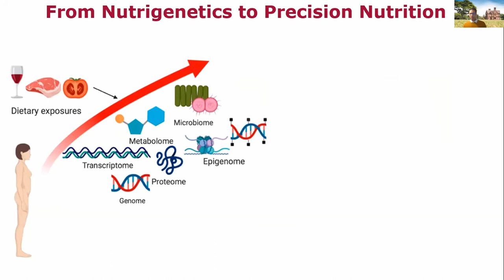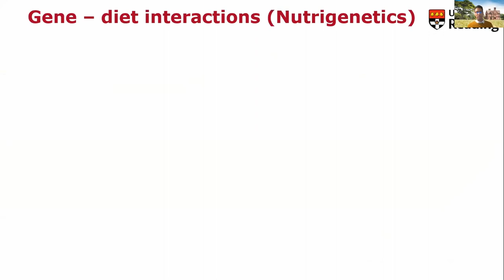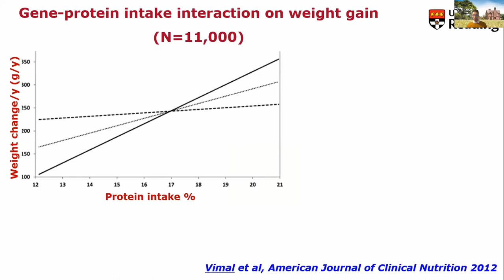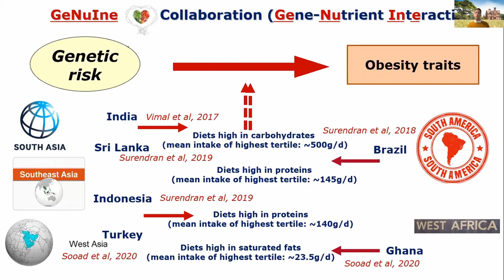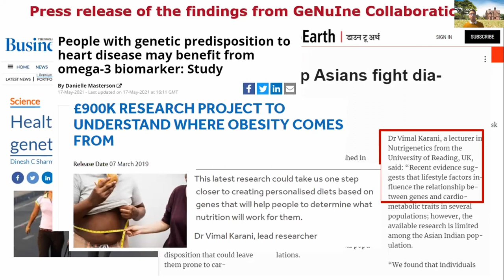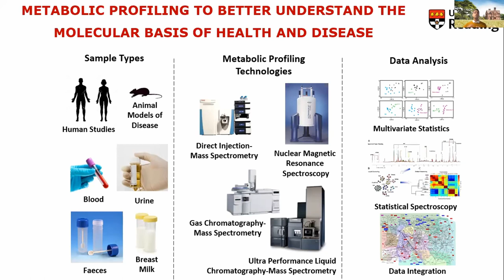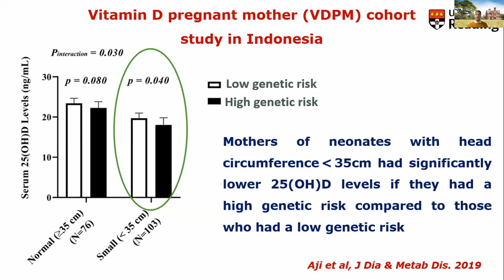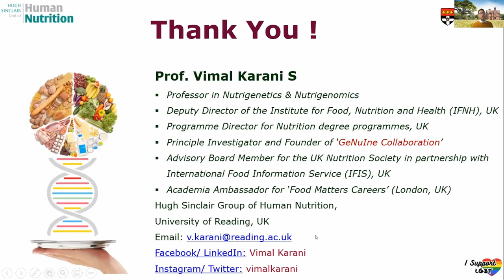INTERNATIONAL WEBINAR - PRECISION NUTRITION LECTURE BY Dr. Vimal Karani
Two days capacity building Interrnational webinar on 'FOOD GENOME INTERFACE ON TREATING DISEASES' held on 2nd and 3rd december. This video contains the lecture of Dr.Vimal Karani's .